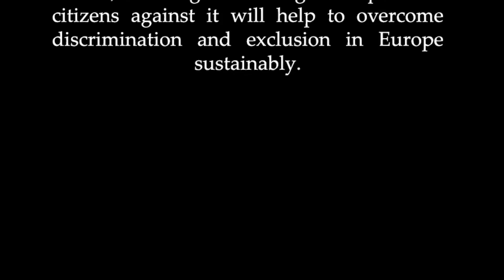Tear down walls! Youth for a common future and solidarity in Europe